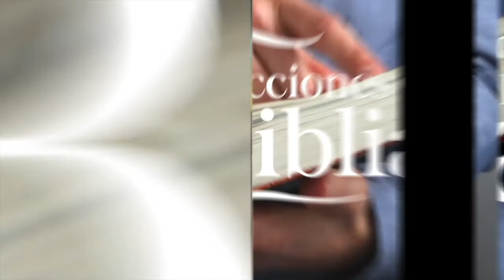JESÚS EL HIJO PROMETIDO - LDB 140122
La lección de este día se titula: JESÚS EL HIJO PROMETIDO, un tema presentado por el Pr. Ever Roblero.